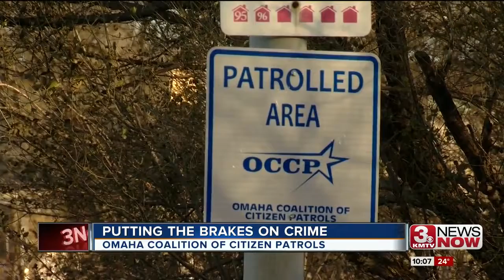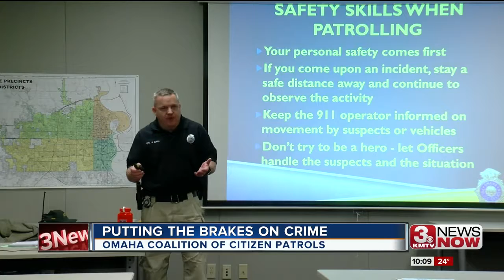Omaha Coalition of City Patrols volunteers to keep city safe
Reporter Megan Hahn had the special report.